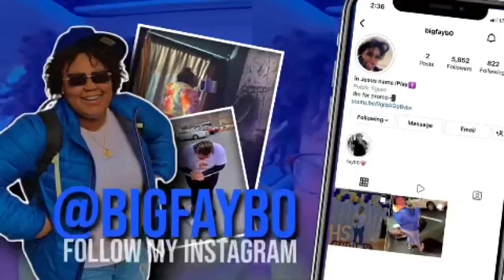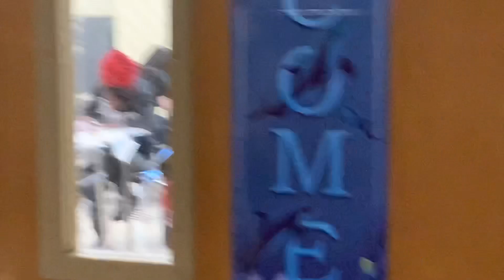Big Lexi Goes To School For The First Time🚗😛! ( I Got a Car )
Snapchat: Add me on Snapchat! Username: jasierre123

THE GIRND NEVER STOP💪🏾✨